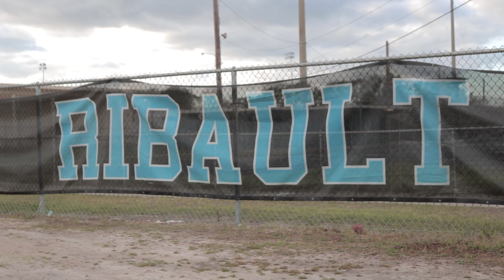Pickup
AfterImage Documentary presents "Pickup," a documentary exploring the culture of pickup basketball in Jacksonville, Florida.